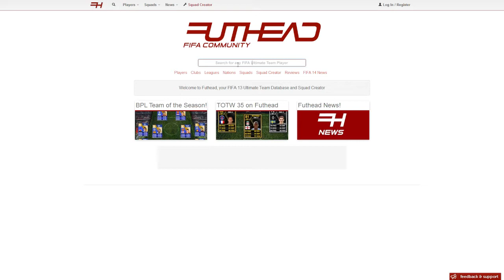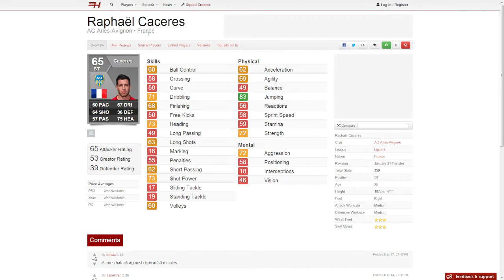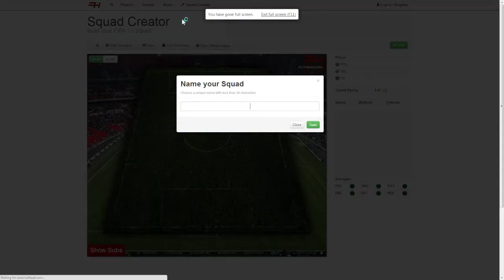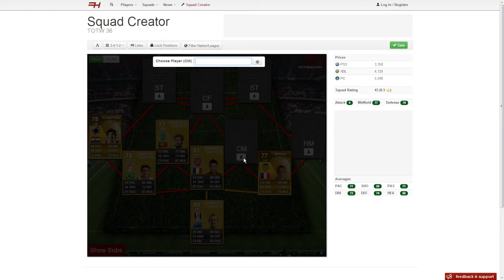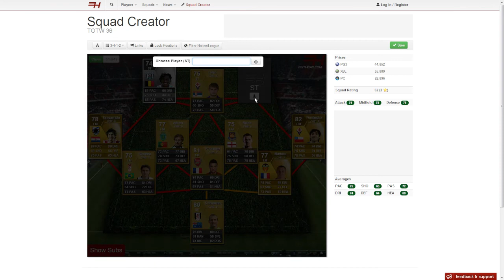FUT 13 - TOTW 36 Predictions (22th May)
Hey guys, hope you enjoy my suggestions for Team Of The Week 36 of Fifa 13.

Song- Morgan Page - In The Air (Extan Drum & Bass Remix)